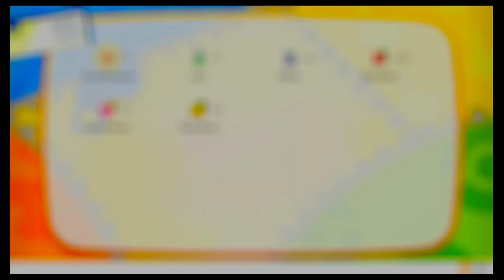Pokemon Let's Go Pikachu 3 Bitcoin tanked